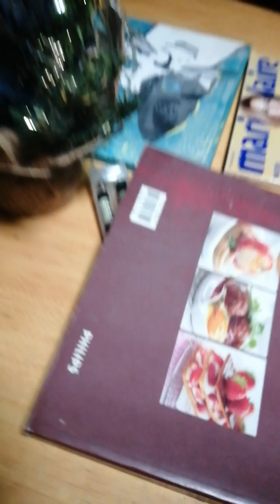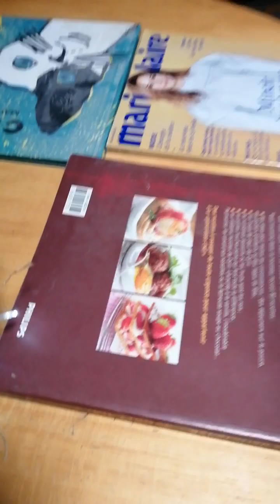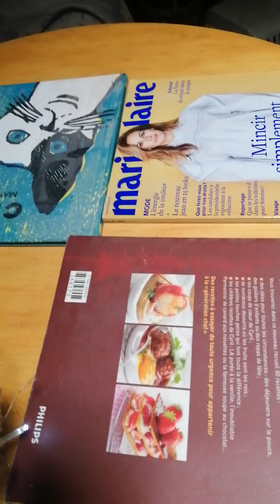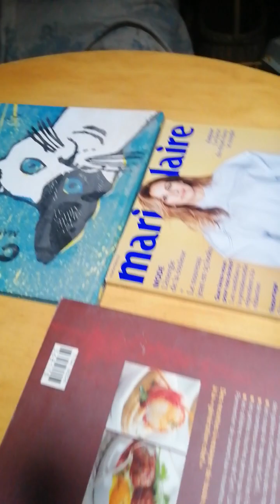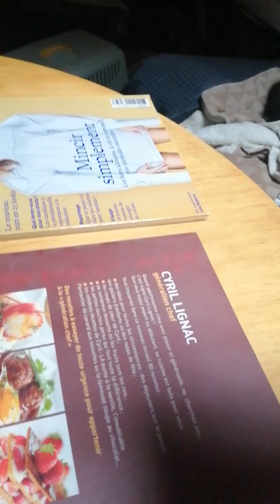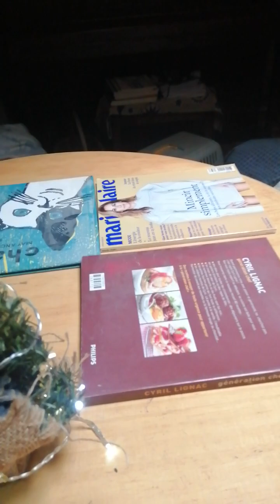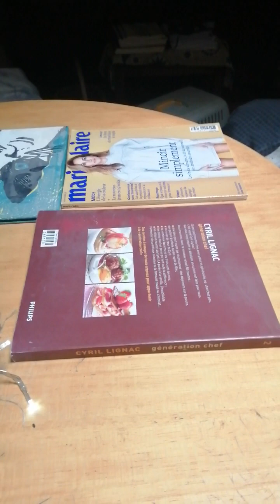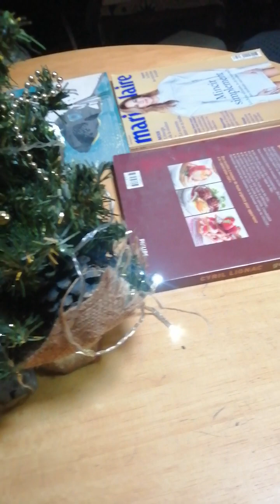宇宙秘密宇宙軍スーパーソルジャーのレベッカさんへのミラさんのインタビュー3